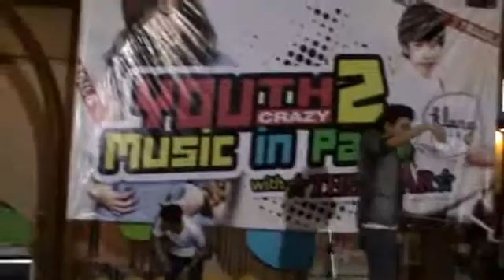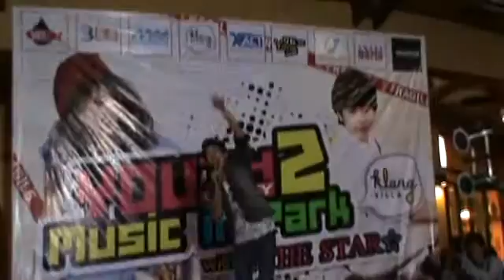DEW[4] กรุณาฟังให้จบ @Youth Crazy 090312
Mini Concert Youth Crazy2@ คลังวิลล่า
...โคราช...     9 มี.ค.55